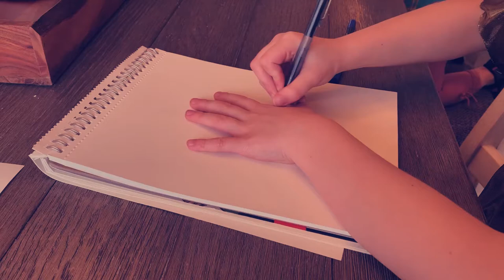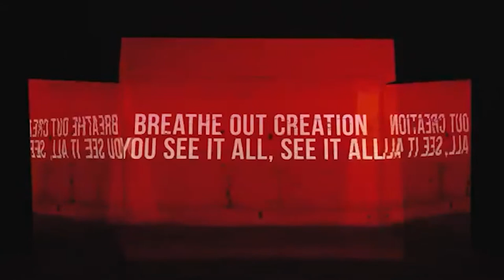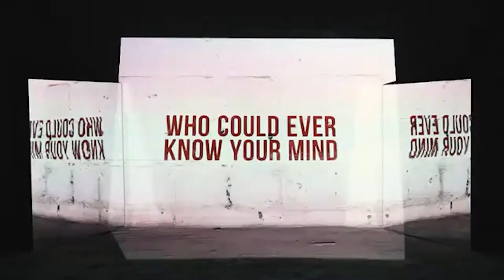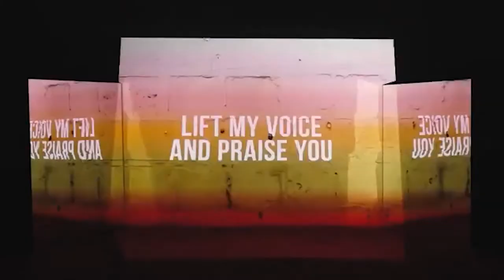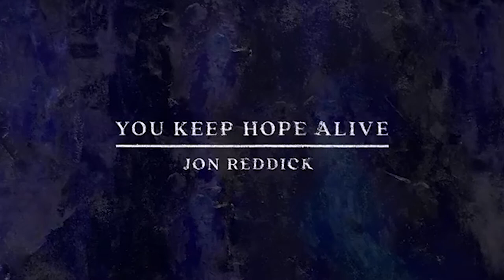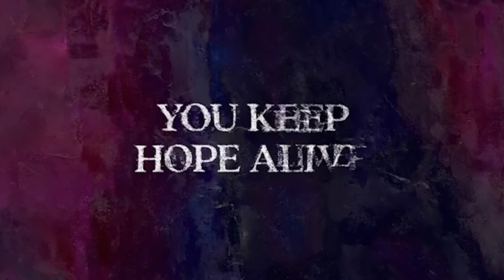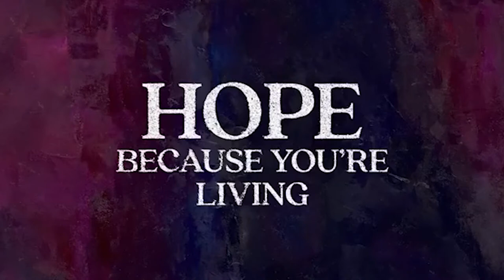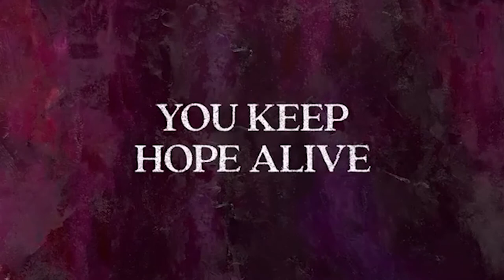07/12/20 Ren Kids - Kids at Home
Welcome to another week at Ren Kids! We have a lot to talk about this week. We see God’s love on display through Jesus, who came to rescue us and you can help others know Jesus.